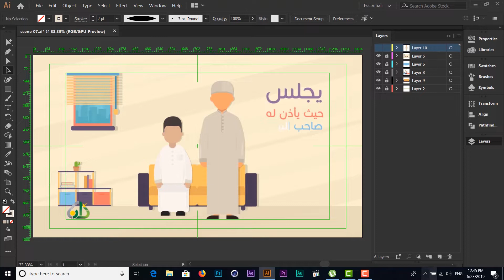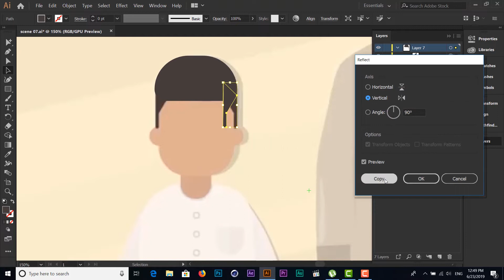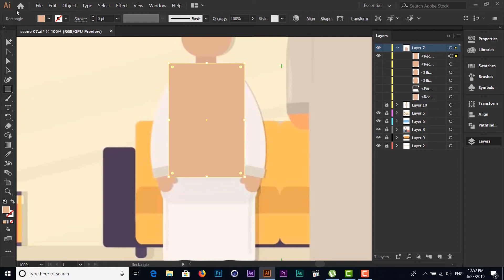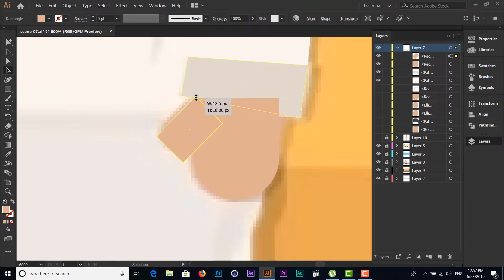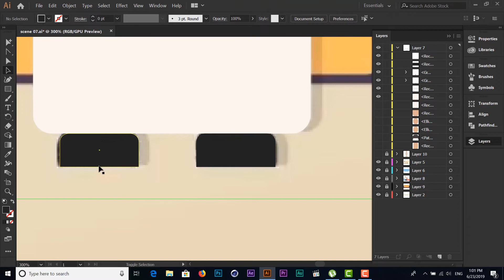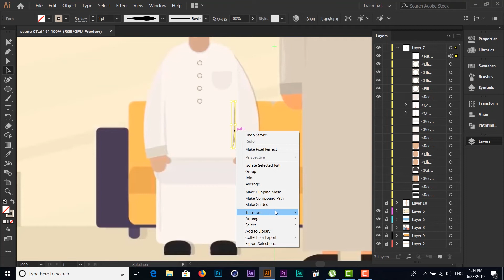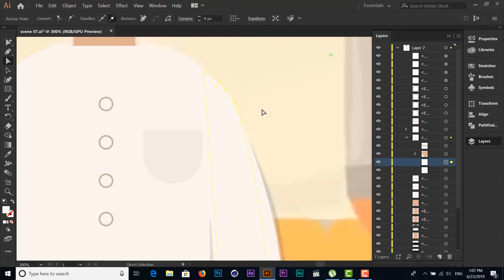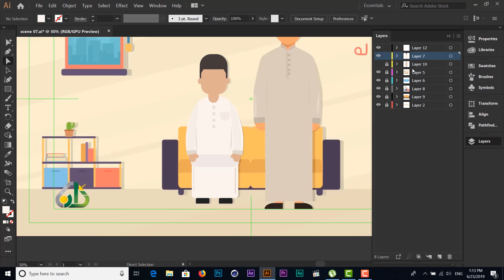scene 07 character 02 (flat motion from a to z)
هنتعلم نرسم الفلات موشن بكل تفاصيله وبكل دقه وباسلوب صحيح بداية من الرسم حتى الانيماشن